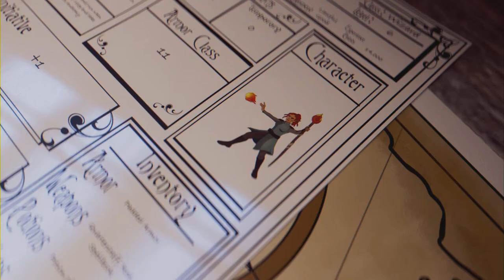D2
Trials fun. The ending though 😅😅